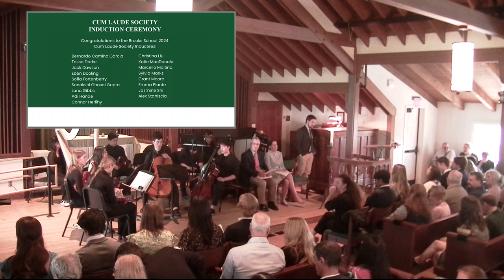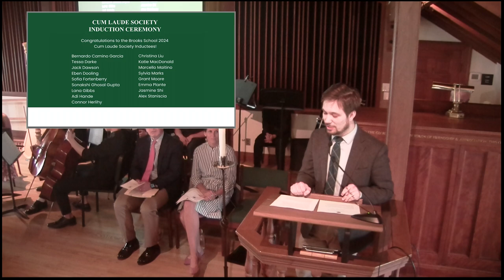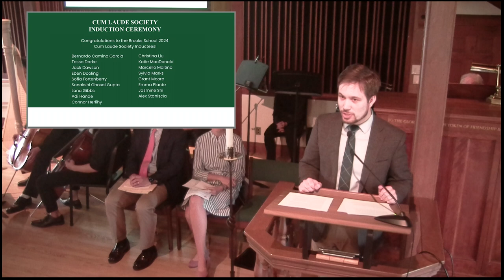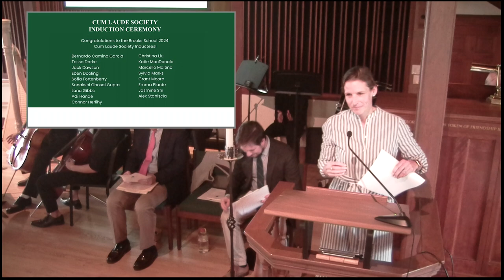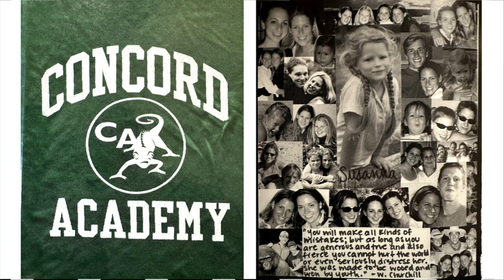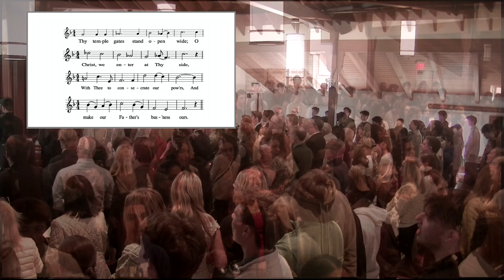Cum Laude Induction Ceremony April 17,2024